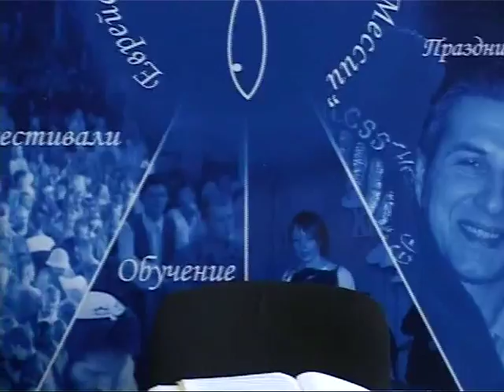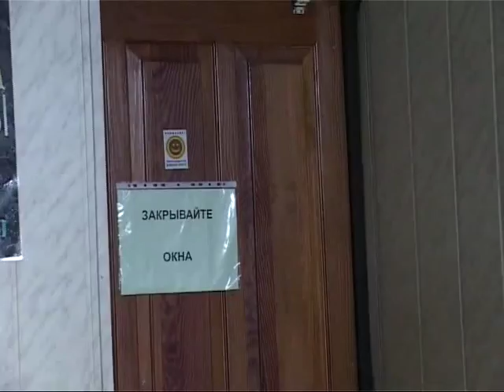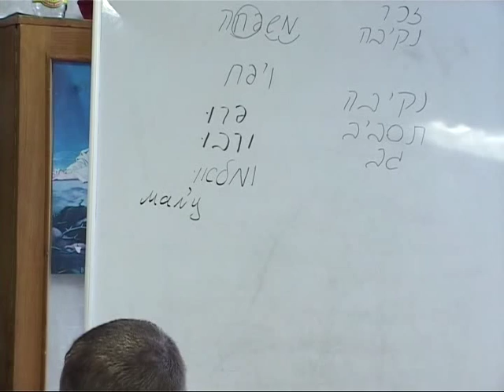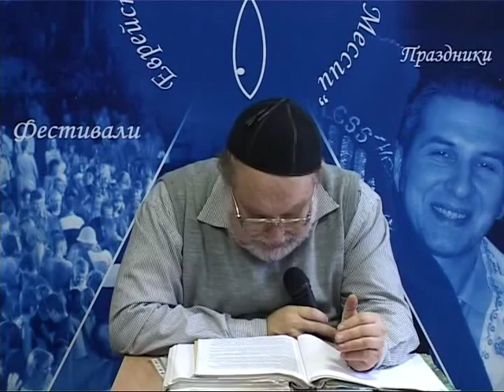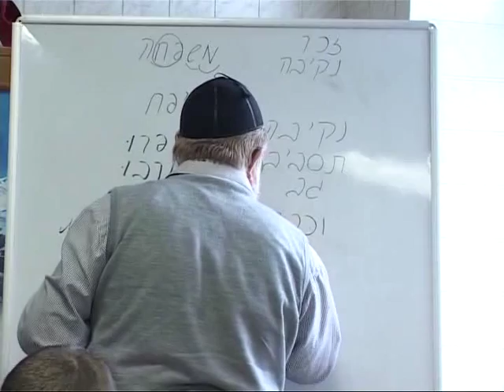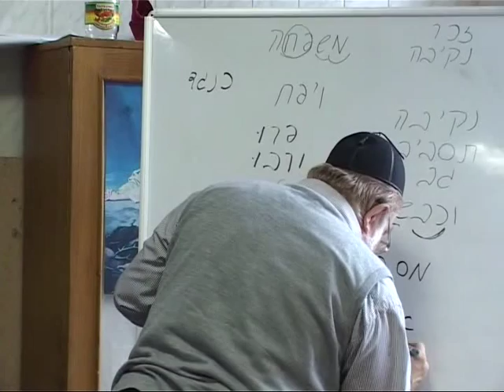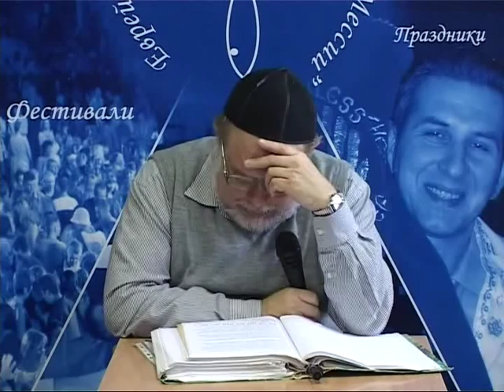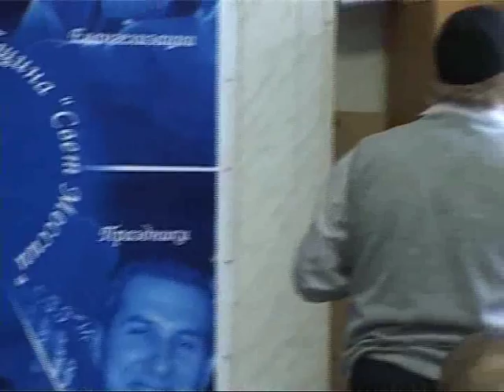МЕБИ Валерий Дема "Еврейская семья" Урок 2